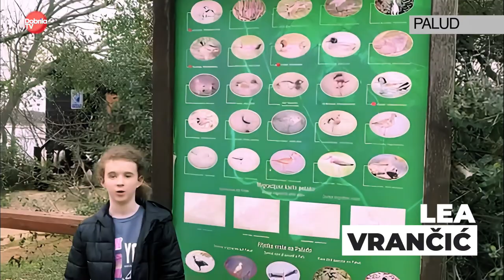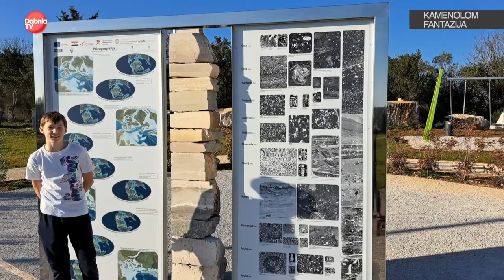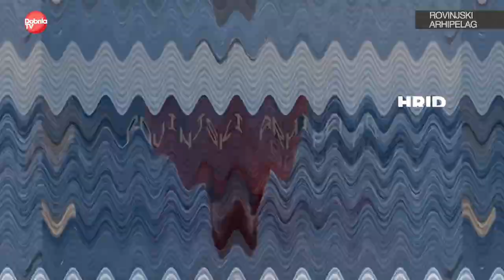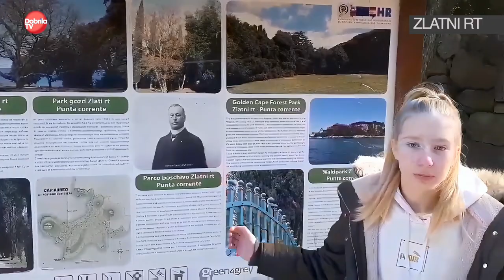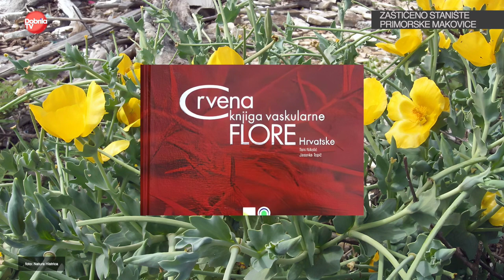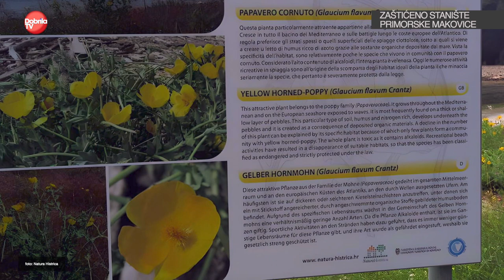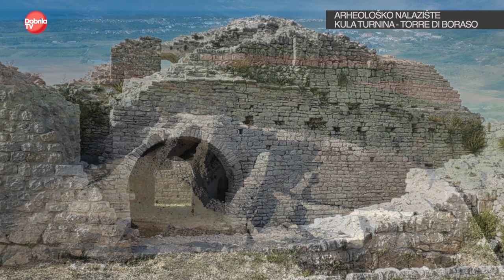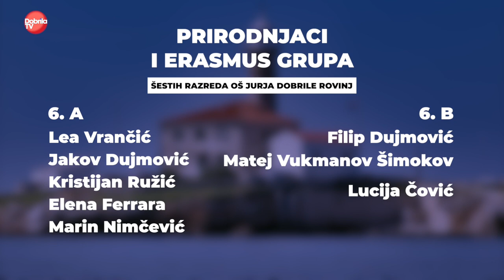Prirodnjaci i Erasmus grupa - Zaštićena područja Rovinja [2023]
Prirodnjaci i Erasmus grupa šestih razreda OŠ Jurja Dobrile Rovinj
Zaštićena područja Rovinja

Na području Rovinja nalazimo značajan broj zaštićenih područja i krajobrazno jedinstvenih obilježja. Povodom toga šestaši Prirodnjaci i Erasmus grupa napravili su popis tih područja i za svaki snimili video. U videu su opisali značajke svakog lokaliteta i ukazali na njihove glavne znamenitosti.
Video zapisi su sakupljeni u film kojim žele ukazati na bogatstvo i raznolikost područja u kojem živimo, stoga pozivaju svoje prijatelje da što prije krenu u njihovo otkrivanje.

Prirodnjaci & Erasmus grupa:
6. a
Lea Vrančić
Jakov Dujmović
Kristijan Ružić
Elena Ferrara
Marin Nimčević

6. b
Filip Dujmović
Matej Vukmanov Šimokov
Lucija Čović
Marija Laura Antolović
Aida Deari
Vlatko Sinčić

Mentor:
Sanja Kušar-Precali, prof.

Montaža:
Janoš Feher, prof.

Proizvodnja:
Dobrila.TV, travanj 2023.
OŠ Jurja Dobrile Rovinj